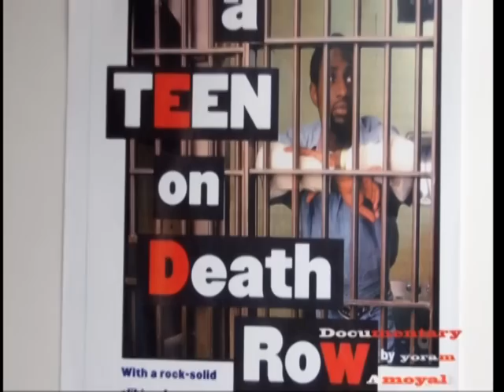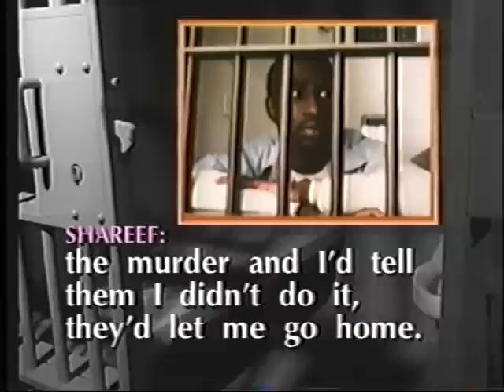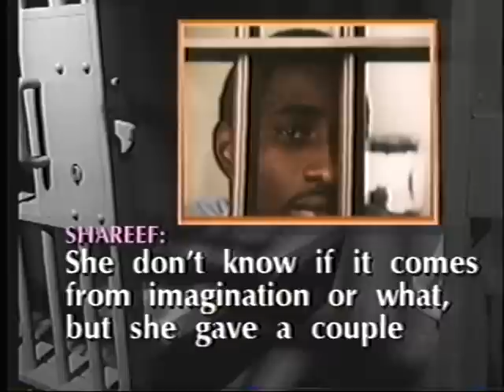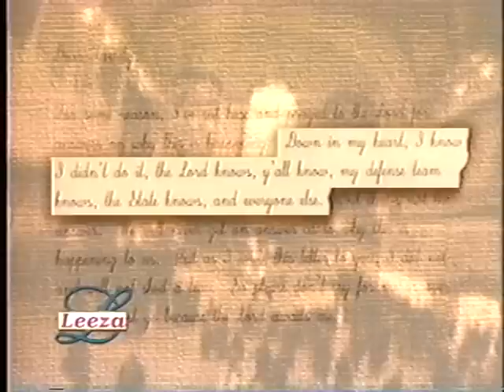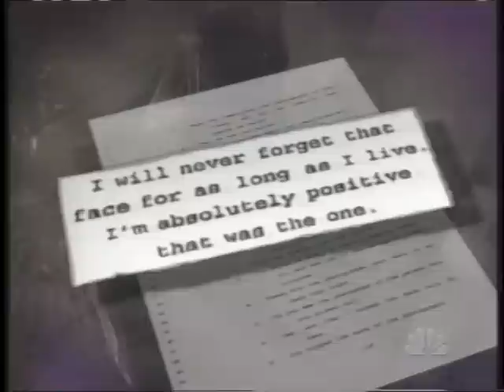16 on DEATH ROW IN LOUISIANA! PART 1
Shareef Cousin was 16 years old on death row in Louisiana for a crime he did not commit. He was the youngest person on death row in the world at that time. He playing basketball with the game on video at the time of the murder. He was framed by the NOPD and DA's office. He was never compensated for this injustice.